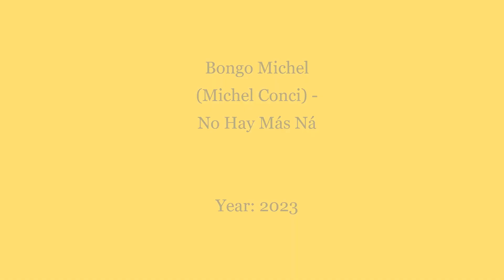Bongo Michel (Michel Conci) - No Hay Más Ná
Instrumental (percussion) called No Hay Más Ná by me (Bongo Michel / Michel Conci). It is based on the Rumba variant Columbia, Santiago de Cuba style.

All - acoustic/percussion - instruments in this song are played by me.